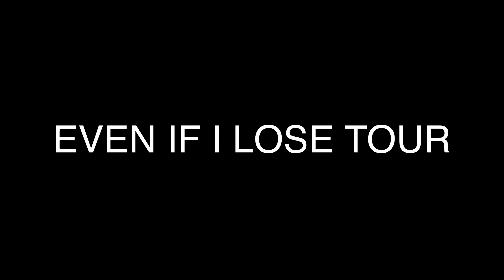Armond WakeUp - Even If I Lose Vlog #2 (Summer Jam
The 2nd stop of Armond WakeUp's "Even If I Lose" tour is at Skully's for Summer Jam 614, which is traditionally a showcase of the best artists in Columbus, Ohio.  How does Armond respond to achieving